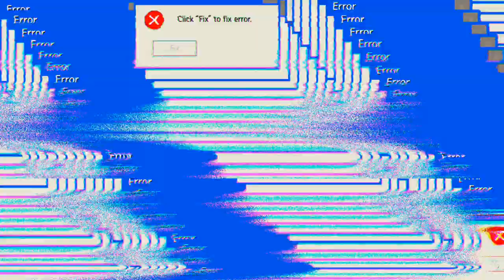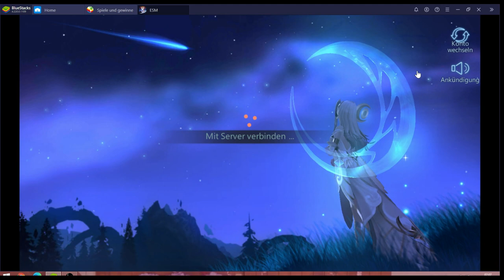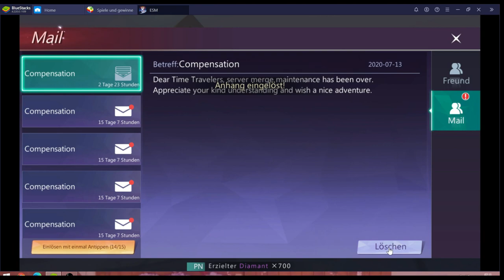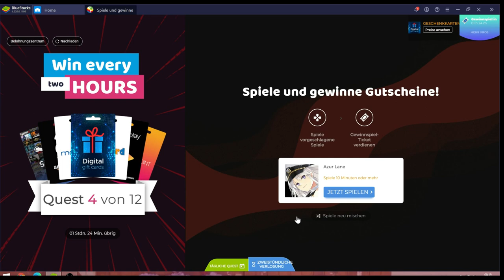ESM #07.09 JndT [XL] (BlueStacks)